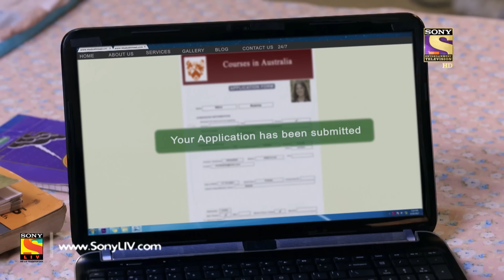Patiala Babes - Ep 238 - Full Episode - 24th October, 2019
Episode 238: Babita Gets Emotional
Babita tries soothing Mini as she was sad because of the previous conflict. Later while the conversation proceeds, Babita gets emotional and asks Mini to forgive her for her mistake.